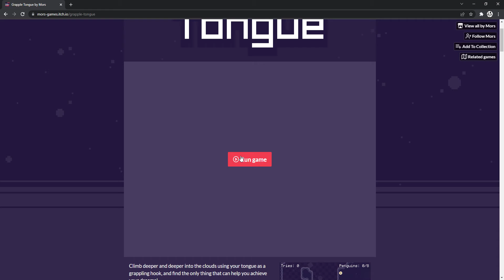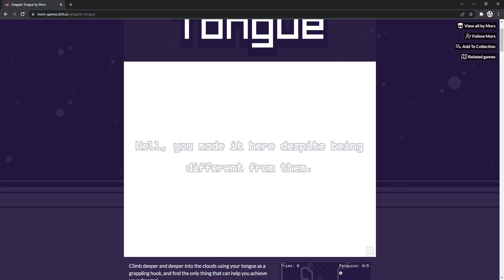Close To Glitchless World Record (2/25/22)